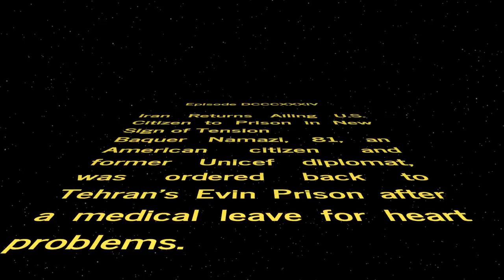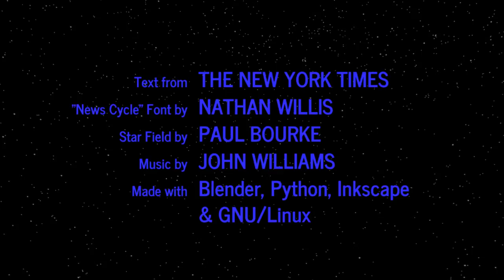WORD WARS − Episode DCCCXXXIV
Iran Returns Ailing U.S. Citizen to Prison in New Sign of Tension
Baquer Namazi, 81, an American citizen and former Unicef diplomat, was ordered back to Tehran’s Evin Prison after a medical leave for heart problems.

Supreme Court Issues Partial Stay in North Carolina Voting Case
In the latest battle in the voting wars in North Carolina, the Supreme Court blocked part of a lower court order revising voting districts there.